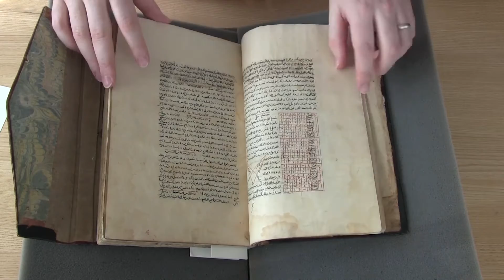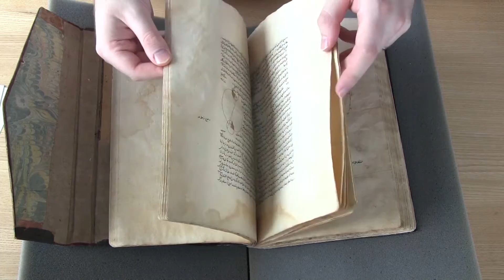Penn Library's LJS 392 - Taḥrīr al-majisti (Video Orientation)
Video Orientation to the University of Pennsylvania Library's LJS 392, Taḥrīr al-majisti, by Ṭūsī, Naṣīr al-Dīn Muḥammad ibn Muḥammad, 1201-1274.

Naṣīr al-Dīn al-Ṭūsī's 13th-century recension of Ptolemy's Almagest with the early 14th-century commentary of the Iranian scholar and astronomer Niẓām al-Dīn al-Nīsābūrī.